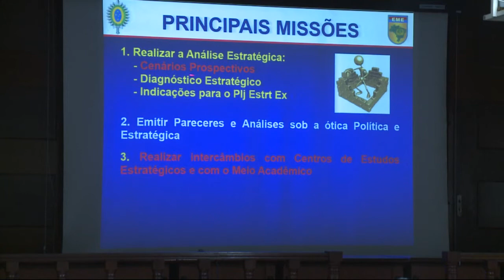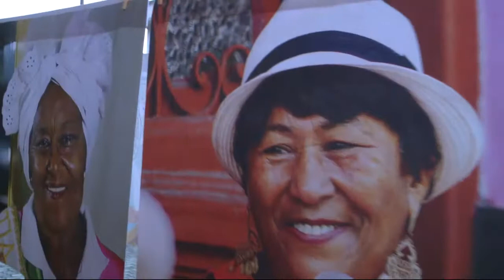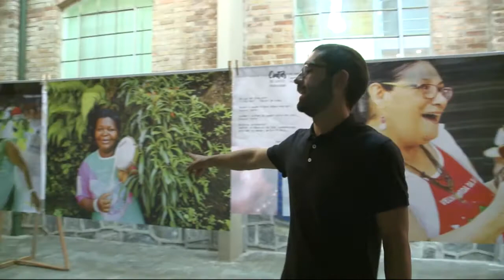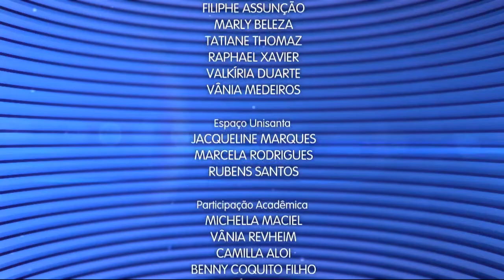Caderno Regional - 13 de abril de 2017